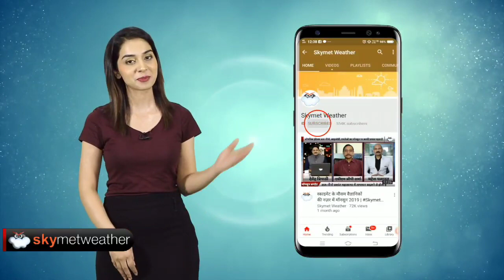चेन्नई सहित दक्षिण भारत में उत्तर पूर्वी मानसून की वर्षा। पहाड़ों पर वेस्टर्न डिस्टरबेंस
उत्तर-पूर्वी मानसून बारिश अब जल्द शुरू होने वाली है हालांकि चेन्नई सहित कई शहरों में बारिश की गतिविधियां शुरू हो चुकी है। भारत के अधिकांश भागों का मौसम शुष्क बना रहेगा। दिल्ली में वायु प्रदूषण पति खराब श्रेणी में है। नवंबर के शुरूआत में एक के बाद एक पश्चिमी विक्षोभ पहाड़ों पर भारी हिमपात दे सकते हैं।

Download Skymet AQI App:
Android Version: